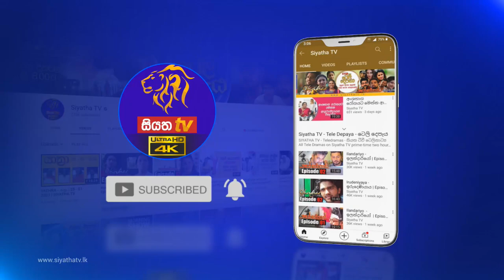හෙයියන්තුඩුව පුරාණ රජමහා විහාරස්ථානයේ සිට | AMA WESSA-PART 02 | 2021 - 04 -26